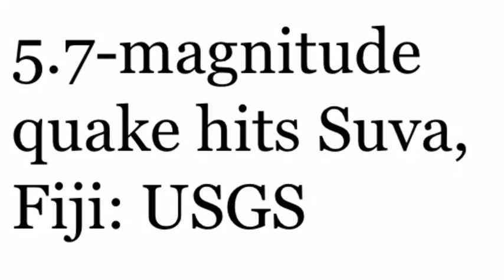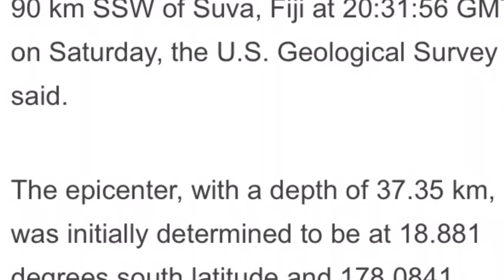5.7 magnitude quake hits Suva, Fiji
5.7 magnitude quake hits Suva, Fiji. The epicenter, with a depth of 37.35 km, was initially determined to be at 18.881 degrees south latitude and 178.0841 degrees east longitude.